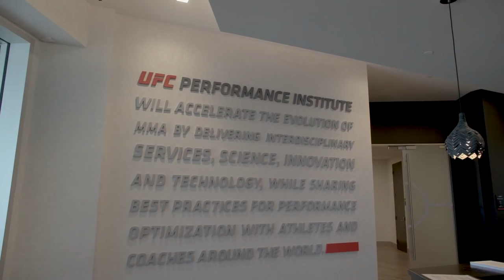Edgar Berlanga Wraps Up Camp In Las Vegas, Promises Brutal Knockout Saturday | REAL TIME EP. 1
On this episode of TopRankRealTime, we follow EdgarBerlanga as he wraps up training camp in Las Vegas and he makes a prediction for this fight this Saturday night.

Super middleweight contender Edgar "The Chosen One" Berlanga went the distance twice last year following 16 first-round stoppages to begin his pro career. After surgery to repair a torn biceps suffered last October against Marcelo Esteban Coceres, Berlanga (18-0, 16 KOs) will make his 2022 debut Saturday, March 19 in a 10-rounder against Steve Rolls (21-1, 12 KOs) at Hulu Theater at Madison Square Garden.

The Brooklyn-born Berlanga is ready to begin a new knockout streak against Rolls, a Canadian veteran who has a pair of knockout wins since a 2019 TKO defeat to Gennadiy Golovkin.

The Night of Young Stars — BerlangaRolls and Xander Zayas-Quincy LaVallais — will be broadcast live on ESPN & ESPN Deportes (simulcast on ESPN+) at 10 p.m. ET/7 p.m. PT.